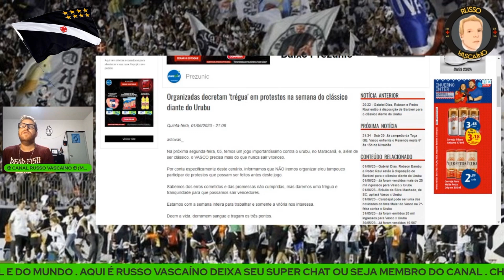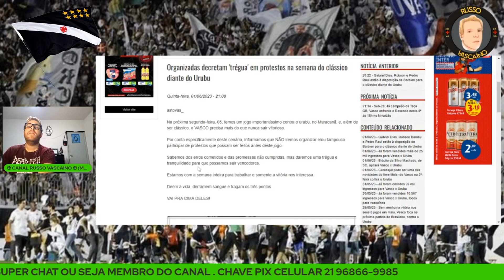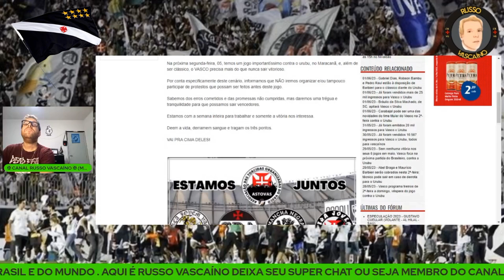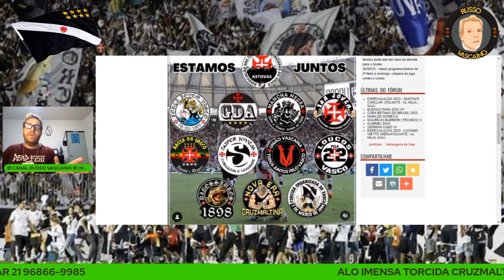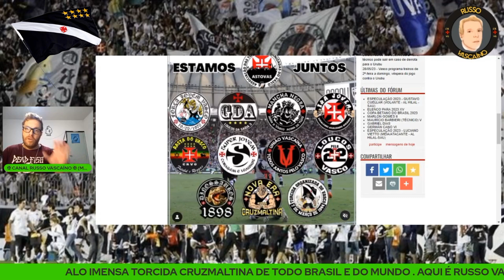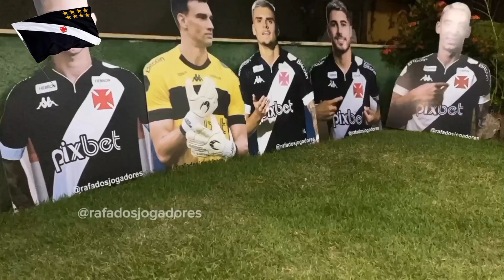TORCIDAS DO VASCO DÃO TRÉGUA NO CLÁSSICO DIANTE DO URUBU NO MARACANÃ!!!!